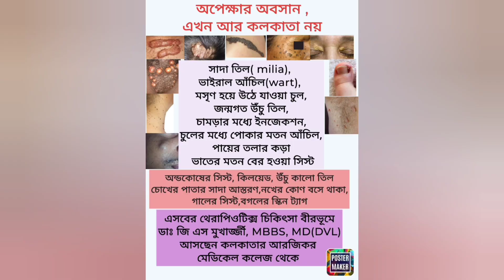ঝুলে থাকা নরম টিউমার || Mole Removal || Dr G Mukherjee || Dermatologist and Cosmetologist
These types of soft tumors known as Nevus lipomatomus cutaneous superficialis.
These are actually harmless but causes nuisance during dressing and day to day activities.
These can be easily removed using Radio Frequency Ablation.

What is RFA?
Radio Frequency Ablation machine converts electrical energy to radio frequency waves which generates heat. It used to cut, coagulate or destroyed desired tissue.
It is very effective way of removing moles,skin tags, DPN, NLCS, Xanthelasma, Scrotal Cyst and other skin tissues with minimal scarring.

Do I need any special pre op care before the procedure?
No this type of treatment generally done under topical anaesthesia after application of numbing creams over the area of concern.
The cream will start working after 20 to 40 minutes. The patient just have to seat relaxed and rest during that period of time.

Should I need to do fast before the procedure?
No does not require any pre op fasting.
Patient can take regular meals or breakfast before the procedure.

Do I need any injection?
Sometimes, in case of larger moles, warts, skin tags, scrotal cyst it may require local anaesthesia injection to numb that area.
It's advisable to take one dose of tetanus toxoid if the person have not taken it within previous 5 years.

Is this a kind of Surgery?
The surgical procedure is very different from traditional electrosurgery because is simultaneously cut and coagulate tissue without using any kind of physical pressure.

What are the post op sequelae?
Immediately after the treatment a wound is formed at the location of the growth.This wound does not bleed and it is of the same size as the removed growth. Which turns as same colour as the surrounding skin after 2 weeks. After one month anyone can hardly make out what was their previously.

I have some skin bumps, what to do?
👉First you need to be get examined by our specialist Dermatologist and Cosmetologist Dr G S Mukherjee( M.B.B.S, M.D).

👉After examining you thoroughly doctor will write the plan of your therapy and the session and time you required.

👉 Doctor will ask you about if you have any contraindication to the surgery like uncontrolled diabetes, uncontrolled hypertension, Seizure disorder, taking any blood thinner, having pacemaker, having cochlear implant, having active infection at the procedure site, other coagulation or bleeding disorders, transmitted or blood borne diseases etc.

👉 Then doctor will write the prescription for you mentioning the plan and the basic blood tests you required.

👉 Doctor will also explain the recurrence rate
( if any), post procedure maintenance, care of site, any stitches required or not ,any special treatment after the procedure, nature of your disease and the desired result you can expect etc.

👉 If you find fit for procedure your appointment will be booked.

Dr G S Mukherjee awarded as best dermatologist in Eastern zone of India as par times health survey 2023.
What's app 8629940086 for appointment.